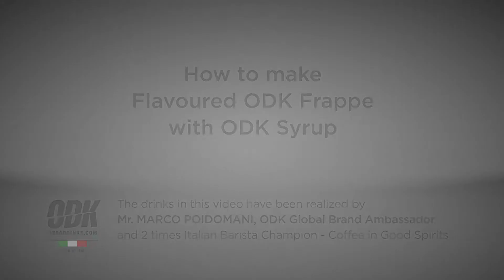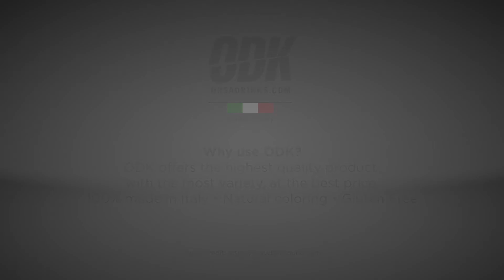How to make a flavoured ODK Frappe with ODK Syrup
A quick ODK masterclass from World Champion barista Marco Poidomani.